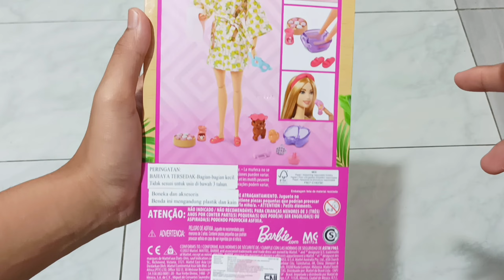(UNBOXING) Barbie Wellness Self-care! Let's get some Me Time with Barbie🫶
HI! THIS IS ME AGAIN!
It's been so long since my last video, but now im back with another unboxing video!

Don't forget to give a thumbs up on my video if you like this kind of content.

Thanks for the support, love y'all
XoXo❤‍🔥